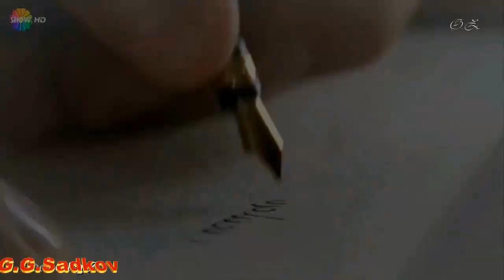Нинка с Затулинки